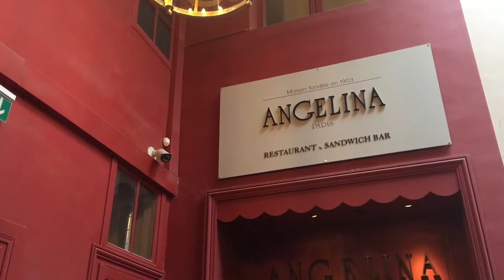Paris, France 🇫🇷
Our last leg of our Europe trip!